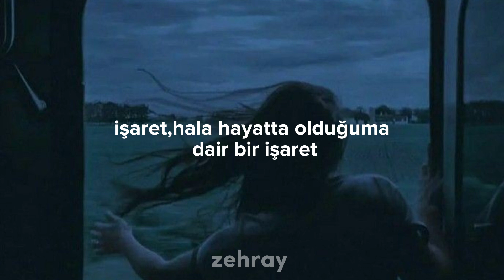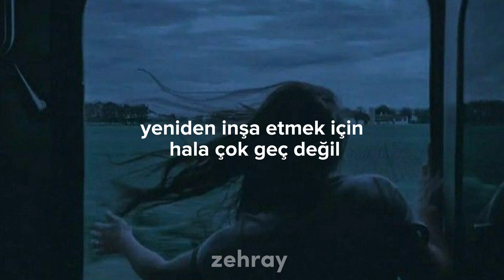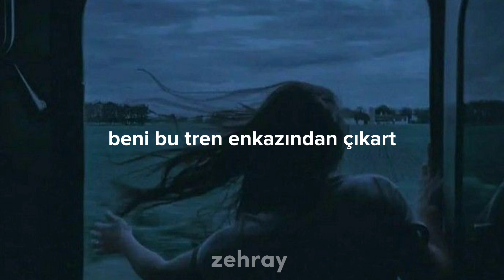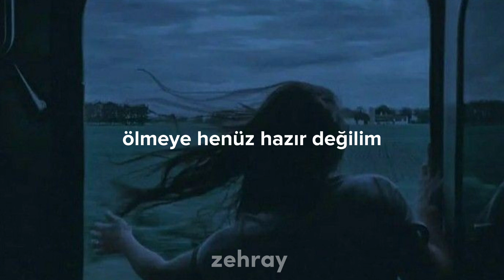James Arthur - Train Wreck (türkçe çeviri)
Hey, should I pray? Should I pray, yeah
To myself? To a God?
To a savior who can
Pull me out, pull me out, pull me out, ah
We've still got a sanctum, home
You can say what you like, don't say I wouldn't die for you